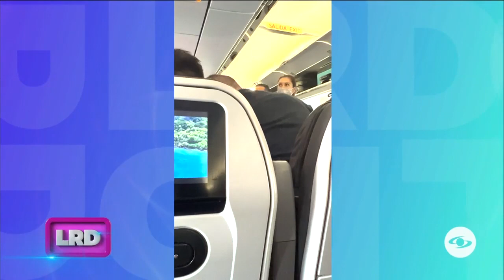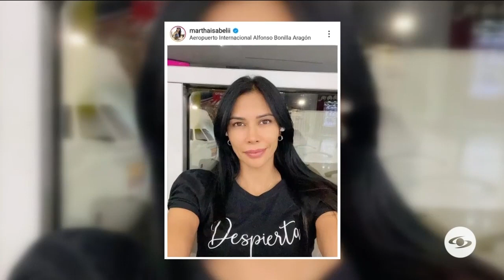La Red: El Fisgón encontró a Martha Isabel Bolaños viajando con un misterioso hombre - Caracol TV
Aunque la actriz aseguró que el sujeto es un productor con el que está trabajando, también reveló que no está cerrada a la posibilidad de enamorarse nuevamente.